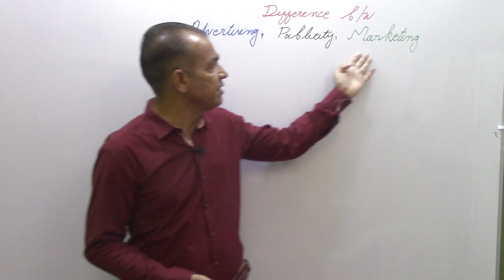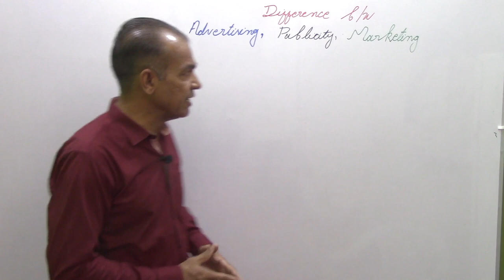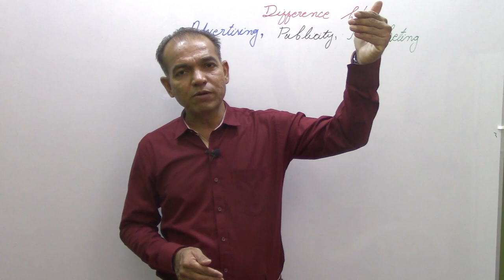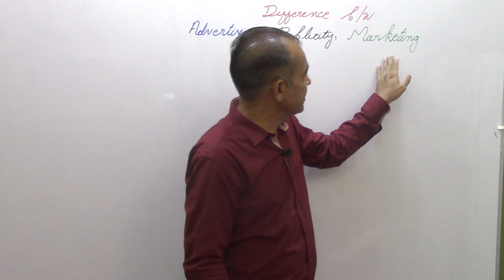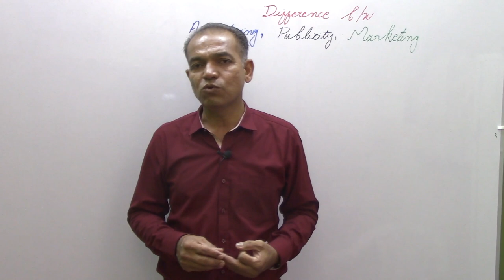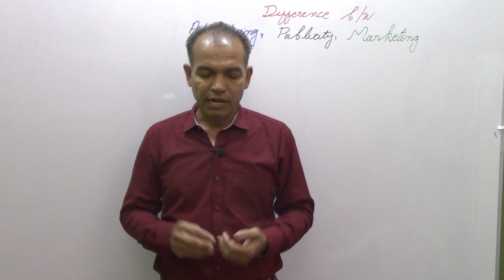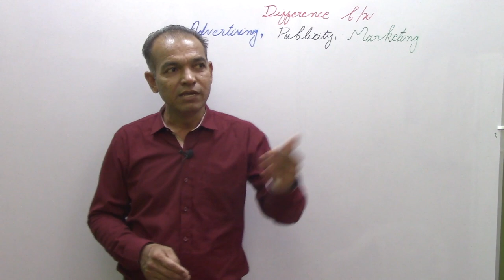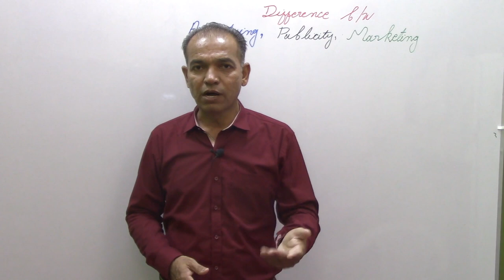Difference b/w "Advertising", "Publicity" & "Marketing" | Sarwan Khattak | Urdu/HIndi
In this video, Sir Sarwan  Khattak has explained in details the Difference between the use of these 3 words mainly related to Business.
Like my Facebook page to stay in touch with me:
میرے ساتھ رابطے میں رہنے کےلئے میرے فیس بک پیج کو ضرور لائک کریں:
COMMENT to let me know what you think about my videos.
Hit  the “LIKE” button to encourage me, so I can keep producing good videos on English.
Abbreviations Key:   L=Level C=Chapter L=Lesson P=Part